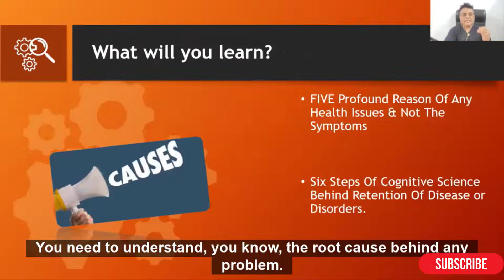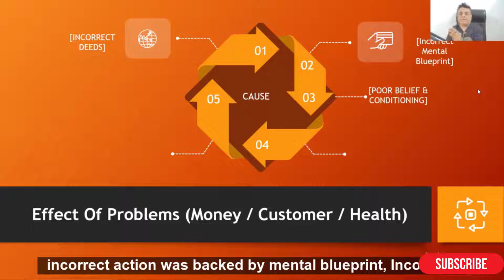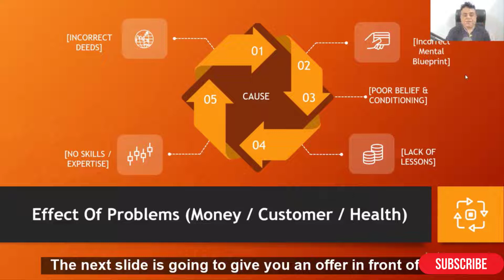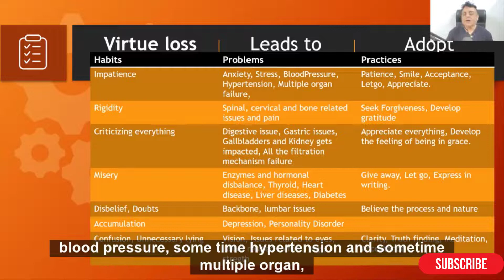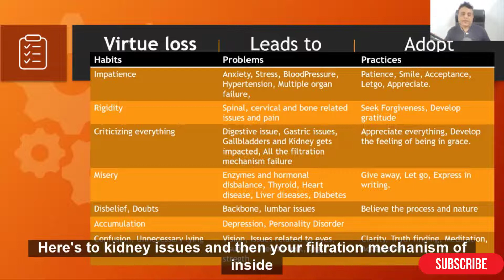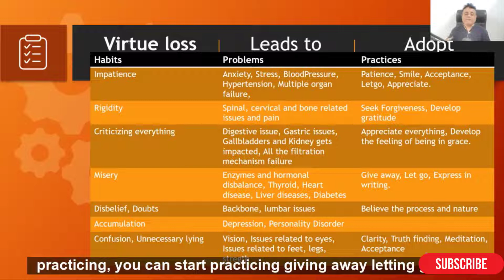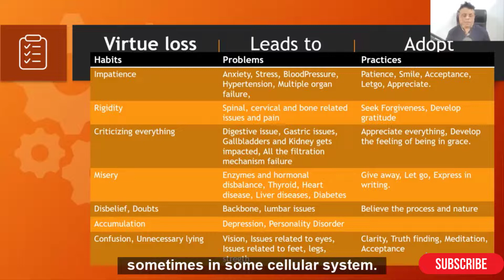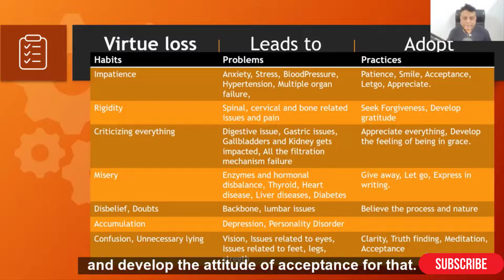How To Cure ANY disease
Understand the precise reason for correction of any disease or any issues.
Join the special FB group named "withkumargaurav" to get more quickie details.

his channel broadcasts the filtered but rearranged niche teachings on the path of manifestation using law of attraction principles. These have been talked by Earl Nightangle, George Kennedy, Silva Ultramind's Jose Silva, Napoleon Hill, Mindvalley CEO Vishen Lakhiani, its' Hosts like the secret movie featured personalities Bob Proctor, Jack Canfield also a filtered reflavoured teachings of Shakti Gawain, Louis Hay, James phillip, T. Harveker, Wayne Dyer, Tony Robbins etc.